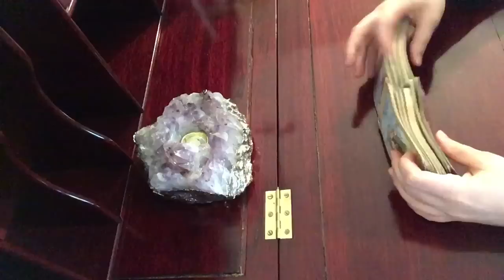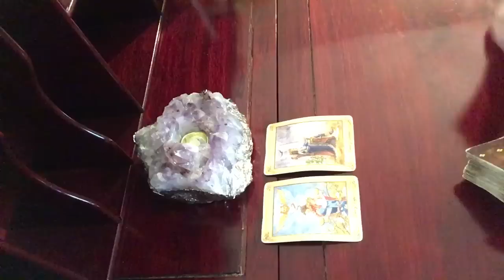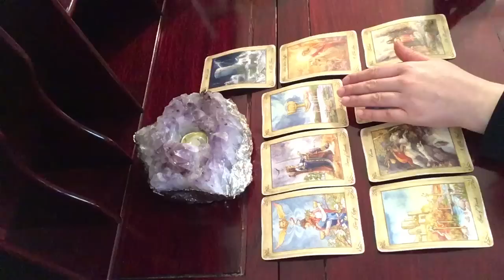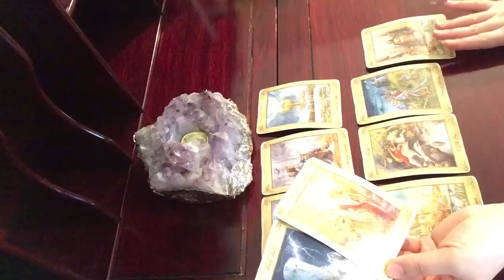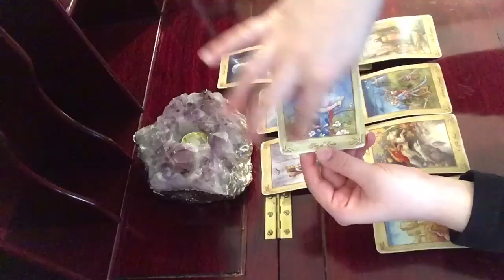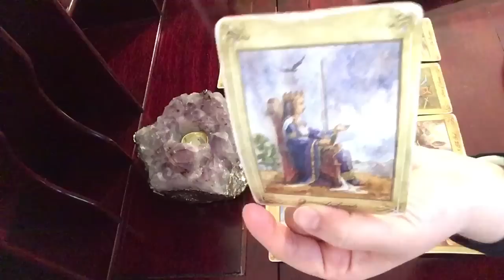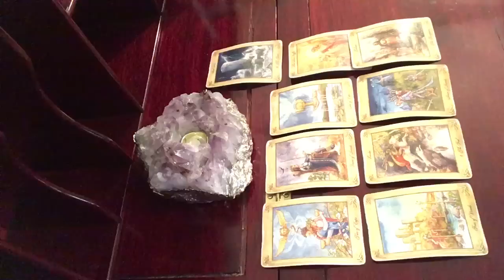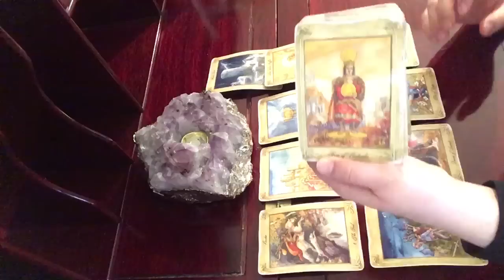Libra March 10-20, 2019 ~ Karmic Weight Lifted ~ Tarot Reading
Private Reading or Private Meditation-